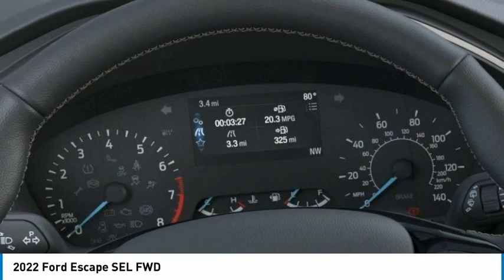2022 Ford Escape North Hollywood,Los Angeles,San Fernando Valley,Glendale,Burbank G21918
2022 Ford Escape SEL FWD

5500 Lankershim Blvd.

SUNRISE FORD NORTH HOLLYWOOD, PROUDLY SERVING NORTH HOLLYWOOD, LOS ANGELES, SAN FERNANDO VALLEY, GLENDALE, BURBANK, AND SURROUNDING CALIFORNIA LOCATIONS THIS STONE BLUE 2022 Ford ESCAPE IS EQUIPPED WITH A 3 Cylinder Engine, AUTOMATIC TRANSMISSION, AND RECEIVES AN ESTIMATED 28 City/34 Hwy MPG. NORTH HOLLYWOOD CALIFORNIA 91601.